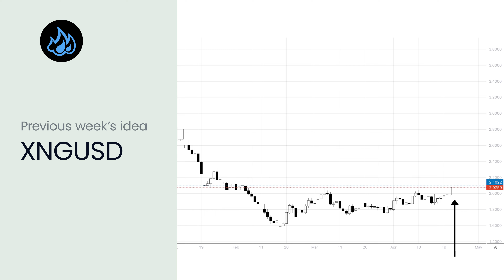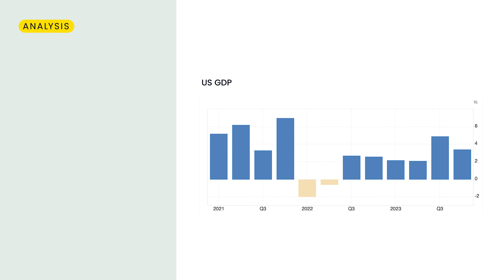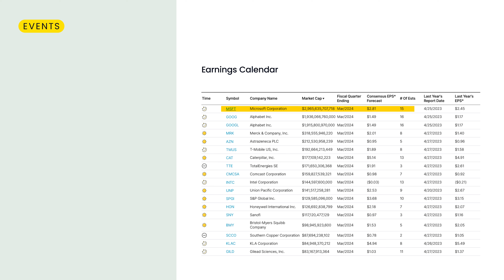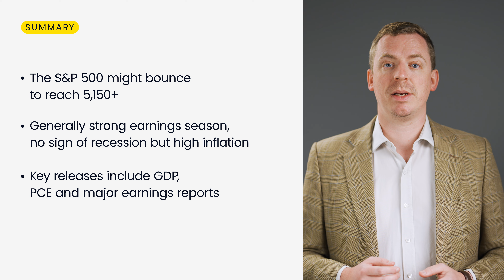S&P 500 Update: Key support levels amid TESLA & MICROSOFT earnings | Market Outlook | 24/Apr/2024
Exploring the recent movements of the S&P 500, this week's Market Outlook dives into the index's performance as it finds a potential turning point around the 5,000 mark.

With a mix of expert analysis and the latest market insights, we examine how top-tier company earnings, including Tesla and Microsoft, are influencing the stock market index. You won't want to miss our breakdown of what to expect in this volatile trading climate.

Trade with care and keep watching our informative videos to enhance your trading skills and strategies.

Explore our better-than-market trading conditions on our